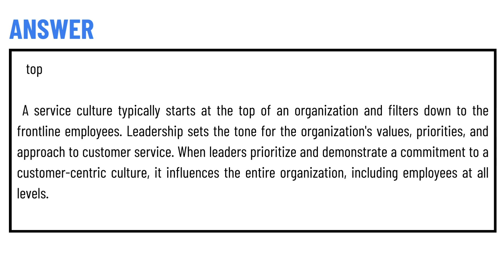A service culture starts at the ______ of an organization and filters down to the frontline employee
1) top
2) middle
3) bottom
4) center